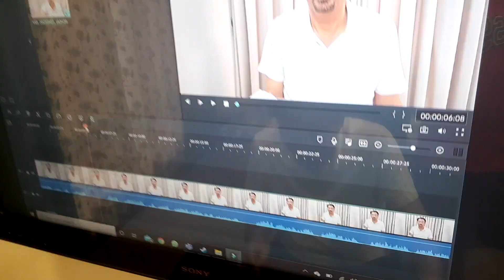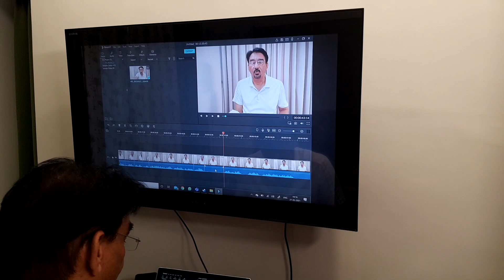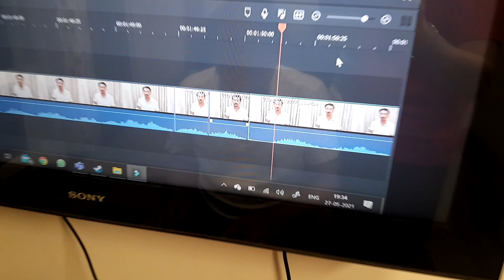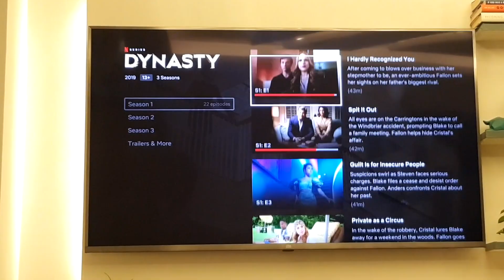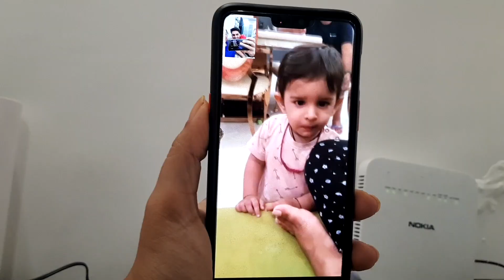AAJ TO VEERU GAYAB HO GAYA | PANIC ATTACK | 4amVlogs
Veeru went missing for a few hours and we got the jitters.